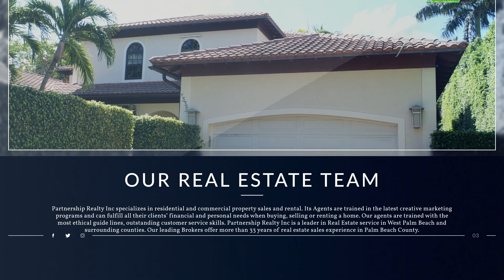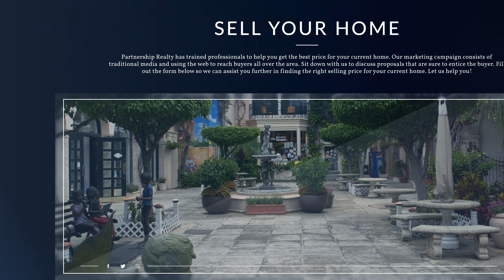Partnership Realty Gustavo A Chaux Testimonies